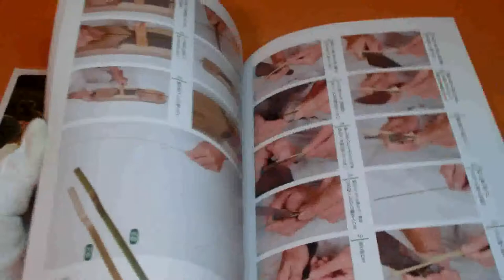Introductory book of Bamboo ware (Bamboo work) craft basket japanese #0349